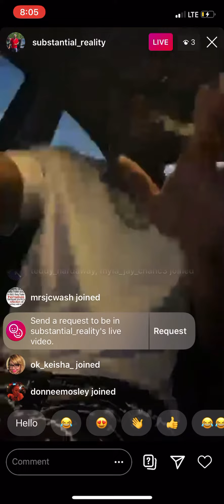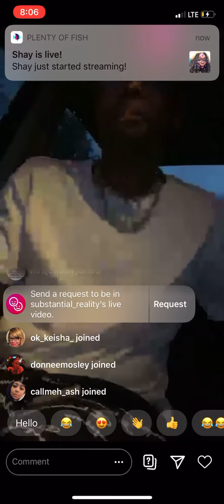Zach Knight 😂😂 substantial